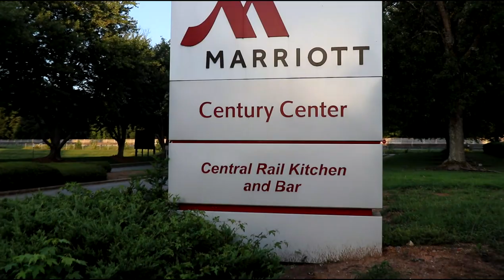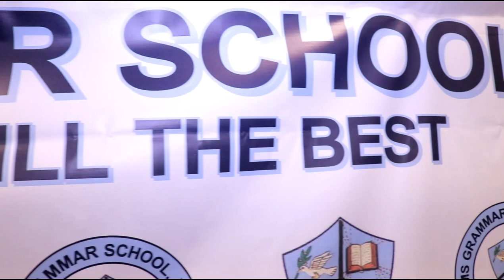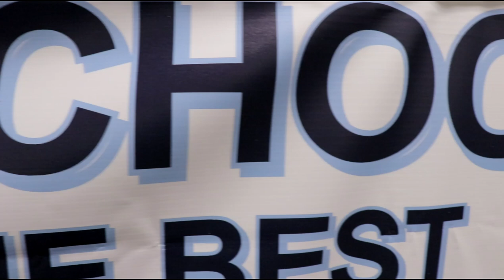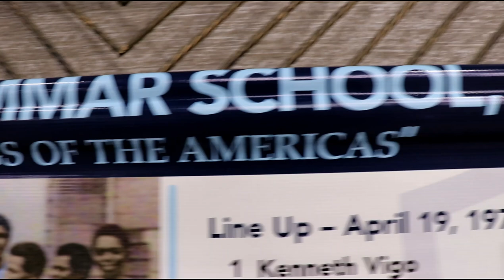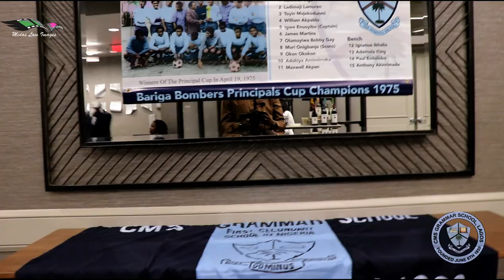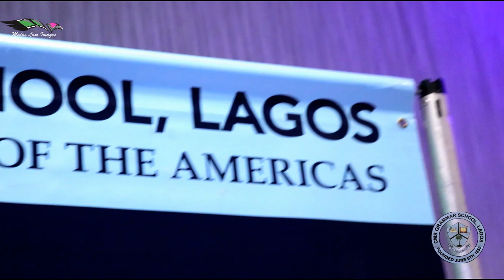CMS Grammar School Lagos 163rd Founder's Day Celebration ,July 23,2022 Atlanta Ga USA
Midas Law Images Presents CMS Grammar School Lagos Founder's Day Celebration at Marriot Hotel Ballroom ,2000 Century Blvd.NE Atlanta Ga USA. July 23rd .2022.Happy Celebrations OGS of the Americas